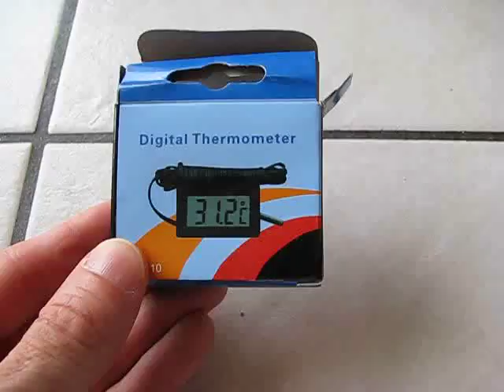Digital Embedded Thermometer LCD Instant Read EVERBUYING